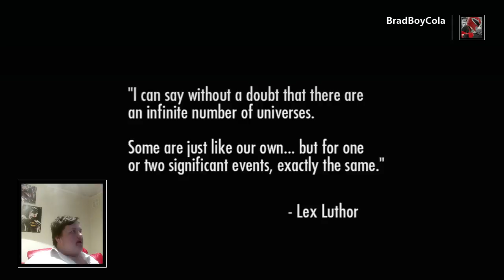Injustice: Part 1: Another Dimension